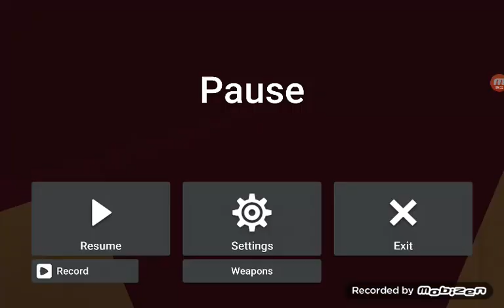Block strike odc.210